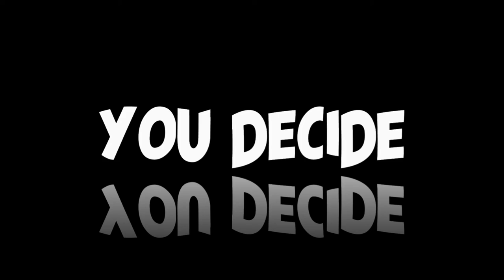UFO sighting: San Juan, Puerto Rico May 4th 2021 - [08/13/2021]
[ LEGAL STUFF ]

3AM LOWDOWN DOES NOT CLAIM ANY RIGHTS OVER ANY OF THE GRAPHICS, IMAGES, VIDEOS, SONGS USED IN THIS VIDEO.

3AM Lowdown disclaims any and all liability to any party for any direct, indirect, implied, punitive, special, incidental or other consequential damages arising directly or indirectly from any use of the Video Content, which is provided as is, and without warranties.